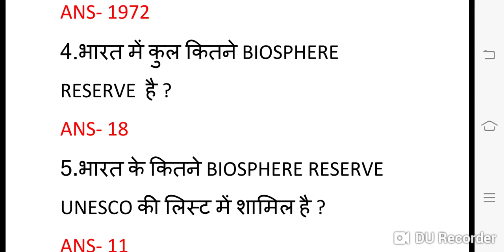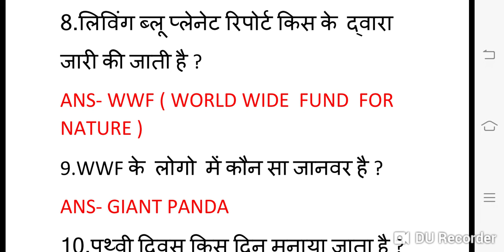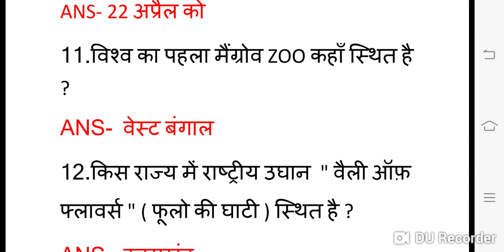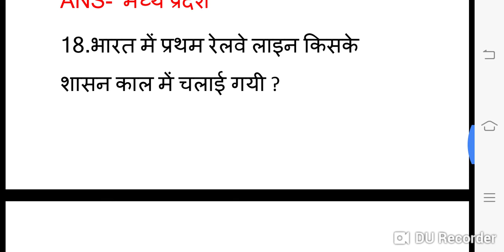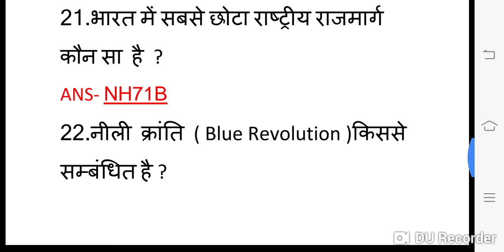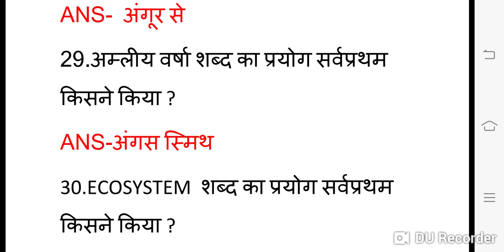UPTET 2019 || ENVIRONMENT TOP 30 IMP QUESTIONS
THIS VIDEO INCLUDES IMPORTANT QUESTIONS OF ENVIRONMENT . IMPORTANT FOR UPTET 2019